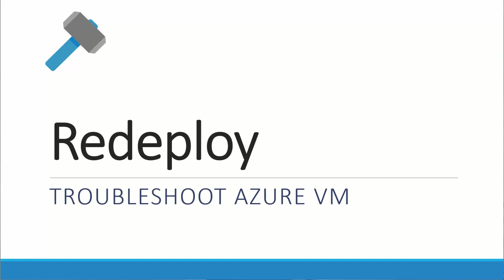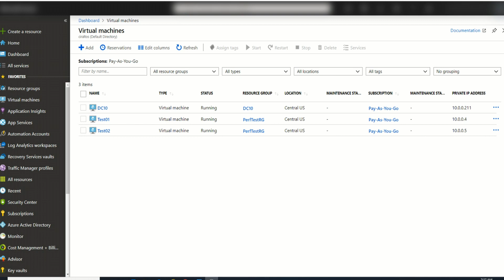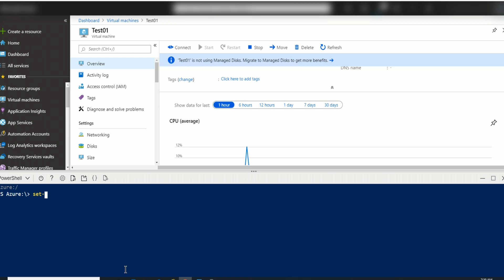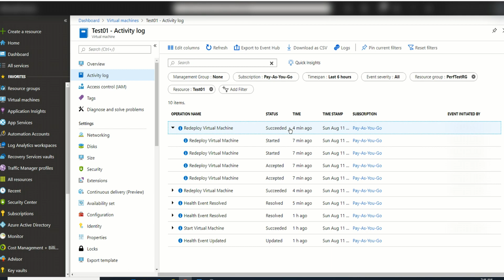Redeploy Azure VM - AZ-103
In this video I reviews the Redeploy tool for Azure IaaS VM’s.  I give an overview of what the tool is used for and then a demo on how to run Redeploy against Windows and Linux VM’s through the Portal and using PowerShell and the Azure Cloud Shell.  This Video is for anyone who administrates Azure VM’s or interested in taking the AZ-103 certification exam.